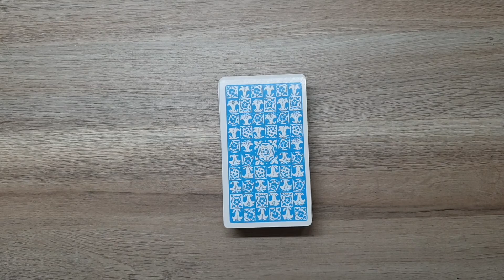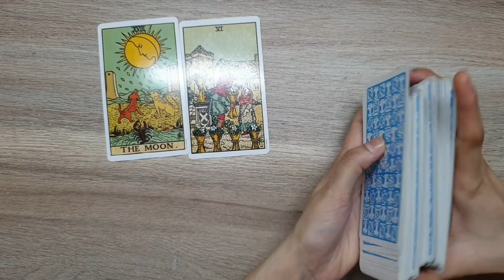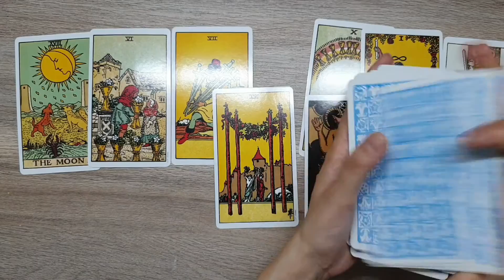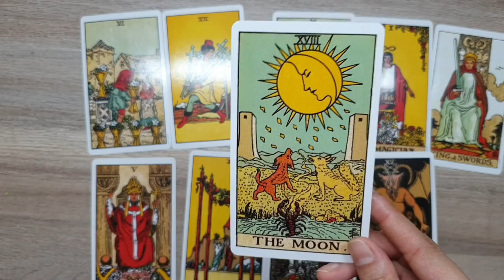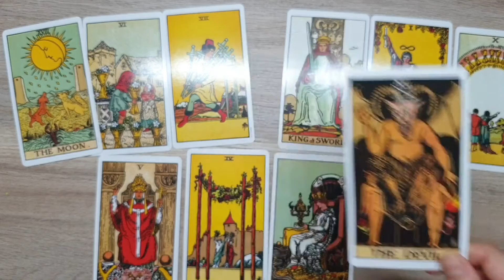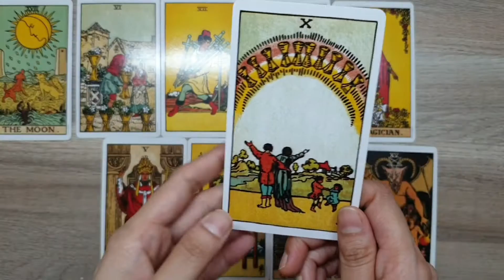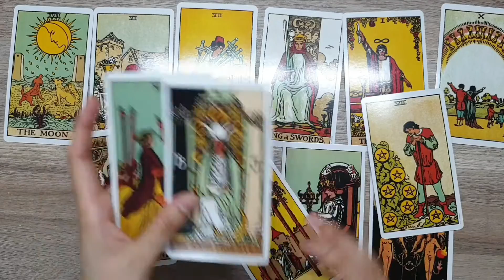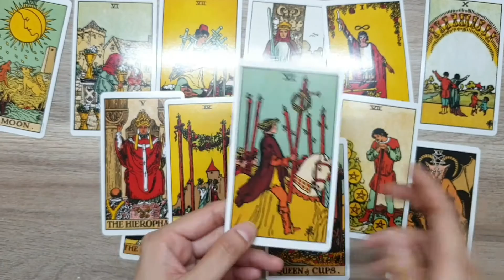Soulmate and twinflame energy check... he can't run away from this connection.. because 😍😍😇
Hello everyone.. this is a reading about soul and twin flame connection.